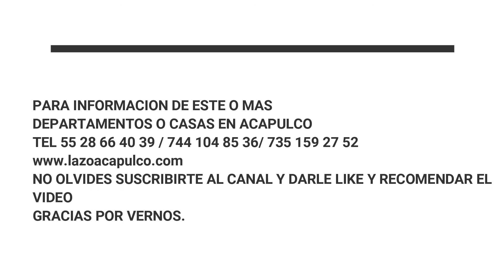ACAPULCO TORRE BLANCA VENDO DEPARTAMENTO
Acapulco torre blanca

condominio ubicado en la bahía de Puerto Marques que consta de sala comedor con vista de 360 grados al mar 2 amplias recamaras con vista al mar un baño y cocina equipada

Amenidades:

Dos albercas (una climatizada)

Restaurante
Gimnasio
Servicio de enfermería
Lavandería
Sala de Tv
Canchas de tenis
Seguridad 24/7

Mantenimiento mensual $5,090.
Incluye: agua y luz.

Estacionamiento para visitas

80 MTS.

$ 3,600,000.00

Características
Exterior
Acceso a la playa Balcón Estacionamiento techado Facilidad para estacionarse Frente a la playa Frente al agua Garaje Parrilla Vista al agua
General
Accesibilidad para adultos mayores Accesibilidad para discapacitados Aire acondicionado Circuito cerrado Cocina equipada Cocina integral Elevador Fraccionamiento privado Hidroneumático Planta eléctrica Seguridad 24 horas
Recreación
Alberca Área de juegos infantiles Cancha de tenis Gimnasio Jacuzzi Salón de usos múltiples